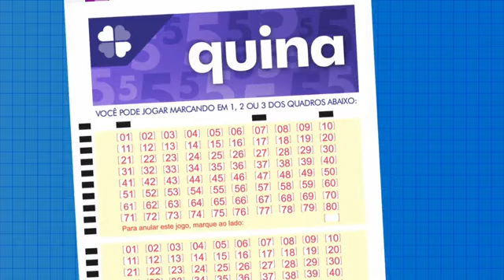Resultado da Quina - Concurso nº 6030 - 21/12/2022